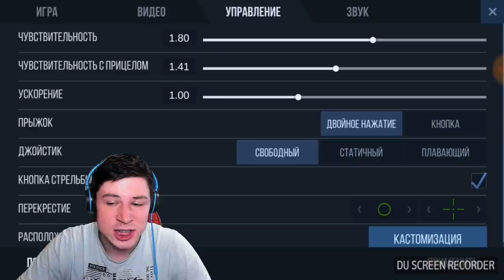САМАЯ ПЕРВАЯ ВЕРСИЯ В МИРЕ STANDOFF 2